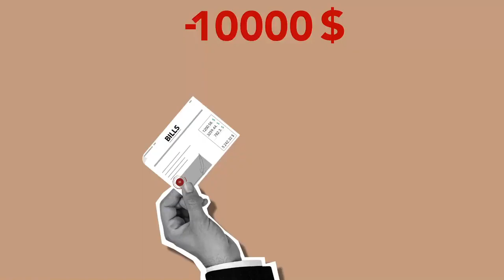TAX देने की जरूरत ही नहीं | money | no income tax in india | no income tax dhruv rathee | dhan rule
income tax officer kaise bane
income tax inspector status
income tax inspector job profile
income tax return filing 2024-25
income tax inspector salary